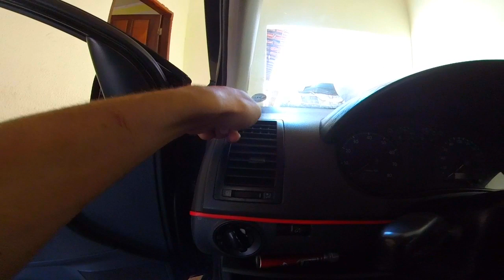Porque Troquei o volante original do Polo por TSI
► Carro : VOYAGE QUADRADO ANO 85